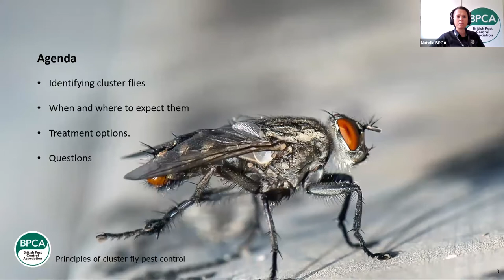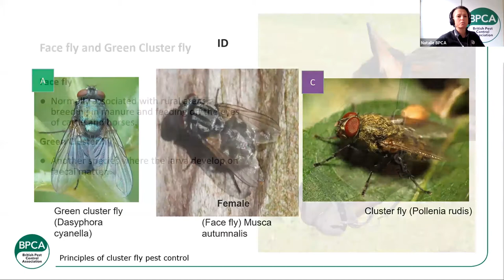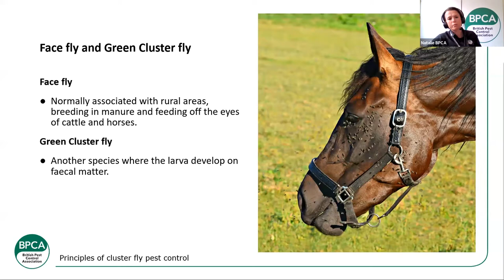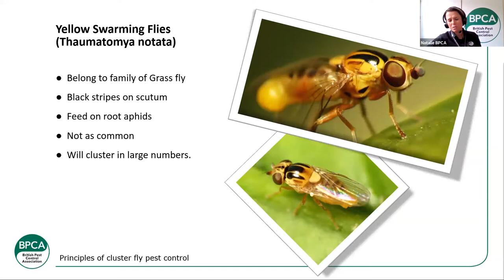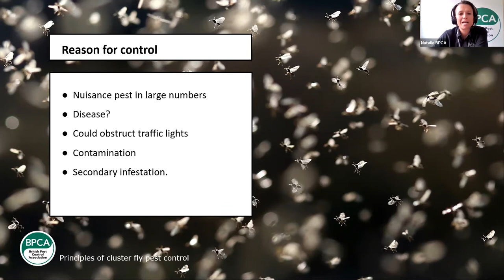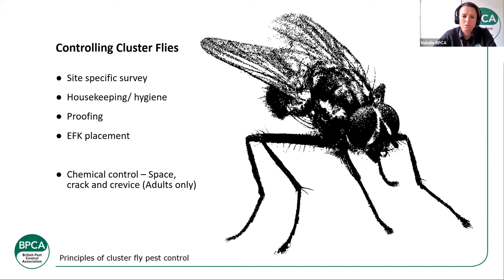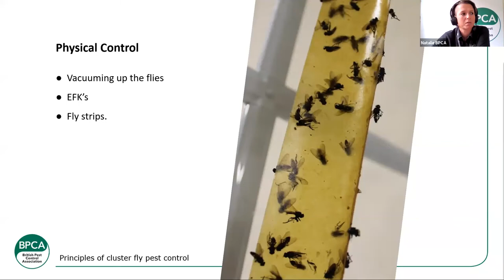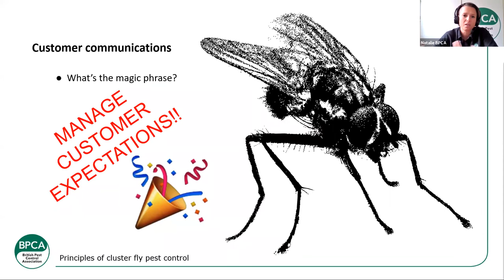Cluster fly pest control for professionals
Autumn can often be a busy time for pest controllers as cluster flies begin making their way into buildings, looking for a spot to overwinter.

During this video, Natalie Bungay looks at the biology of cluster flies and the control options open to professional pest controllers.

Presented by BPCA Technical and Compliance Manager - Natalie Bungay